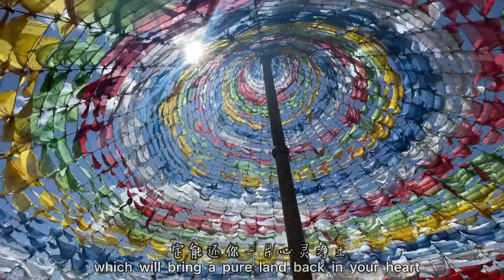Discover new China: May you be blessed by the Tibetan prayer flags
This is a discovery trip with Tibetan prayer flags, driving along silk road. The most pure land is not on the sun-moon mountain but in your heart. The princess Wencheng brought peace to two countries 1500 years ago here. Today, women power has changed the society , as it did hundreds of thousands years ago. May you be blessed by the Tibetan prayer flags.